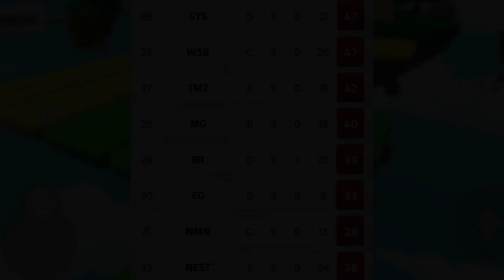BGIS Points Table | Day 3 Semi Finals | Top 5 Fraggers | Overall Standings | India Series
bgis semi final points table,
bgis points table today,
overall standings bgmi today,
krafton india esports,
bgis semi finals points table,
bgis grind points table,
bgmi points table,
bgms points table,
bgis season 2,
bgis qualified teams,
bgmi live,
nodwin lan event points table,
bgmi,
bgis overall standings,
bgis,
bgis round 4 qualified teams,
bgis today match,
points table,
bgms,
bgis 2023 points table,
bgis grind qualified teams,
bgis losers bracket,
bgis grind,
bgis day 2 losers bracket,
bgis grind groups,
bgis season 2 date,
bgis tournament,
bgis day 3,
bgis day 3 points table,
bgmi news,
bgmi qualified teams,
bgms overall standings,
today bgis group,
bgis 2023,
bgis 2023 date,
bgis date 2023,
bgis grind overall standings,
bgis schedule,
bgis table,
bgis time table,
bgis tournament points table,
bgms qualified teams,
bgms season 2,
bgms week 4,
week 2 bgis,
battleground mobile india esports,
filpcart big billion day,
flipcart bbd,